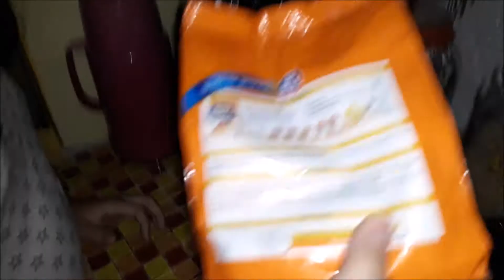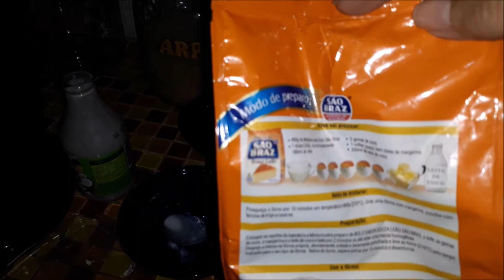Bolo Souza Leão - Um dos mais tradicionais do Nordeste (Receitas #2)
No vídeo de hoje fizemos e experimentamos o tradicional bolo Souza Leão, segue um pouquinho da história do bolo.

"Uma receita tradicional, do bolo que é considerado como o bolo mais famoso do Brasil, pois se trata da verdadeira lenda da nossa doçaria tradicional e originário da aristocracia dos Souza Leão donos de canaviais em Pernambuco e muito comum em festas juninas.

A formulação do bolo contém um admirável equilibro de sabores marcantes, da mandioca e do coco. A mandioca era usada em substituição a cara farinha de trigo importada e o açúcar, produto tipicamente brasileiro, produzido nos engenhos pernambucanos, era usado sem parcimônia. A manteiga usada na época da visita imperial era de origem francesa, a manteiga Le Pelletier. Diz a tradição que o bolo Souza Leão tinha de ser servido em pratos de porcelana e cristal.

O Bolo Souza Leão fez 140 anos e entre os seus ingredientes traz um generoso pedaço da história pernambucana.

De ingredientes simples, mas de preparo cuidadoso, resulta em uma formidável preparação de sabores marcantes como o da mandioca, o do coco e o do açúcar. O sabor doce é bem acentuado, herança da época em que o açúcar era usado sem parcimônia.

Era comum um bolo ser preparado com a impressionante quantidade de um quilo de açúcar. A farinha de trigo, de origem européia, fora substituída pela mandioca. Já a manteiga usada era inglesa ou francesa – a Le Pelletier.

O lugar deste bolo na culinária de Pernambuco é tão nobre quanto a linhagem dos Souza Leão que o batizou, formada por senhores de engenho dos municípios de Jaboatão, Moreno e vizinhanças. Não se permitia servi-lo em qualquer utensílio. A tradição obrigava o uso de pratos de porcelana ou cristal."